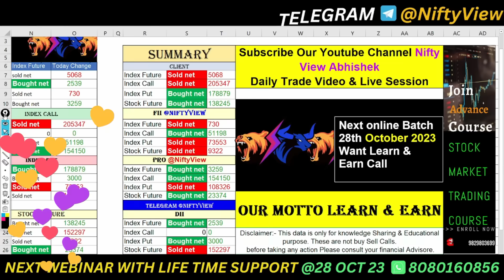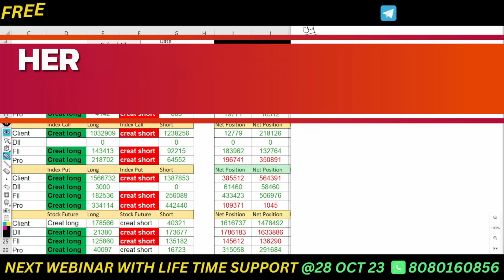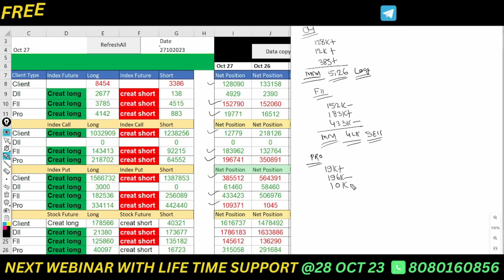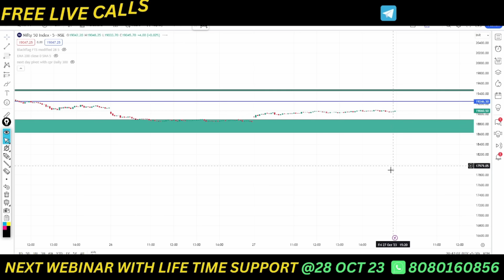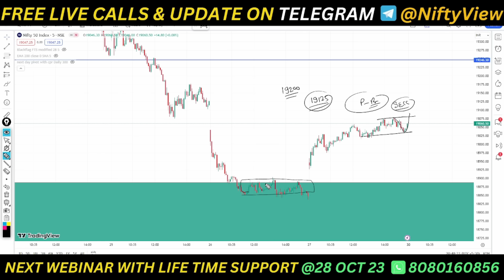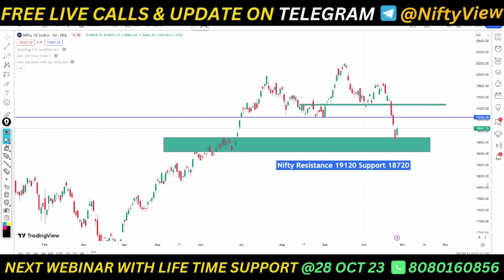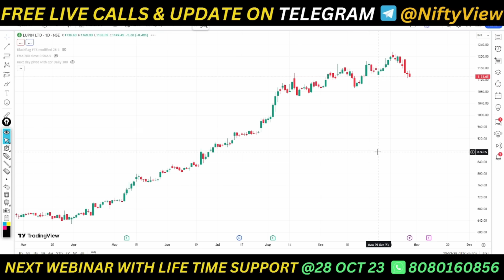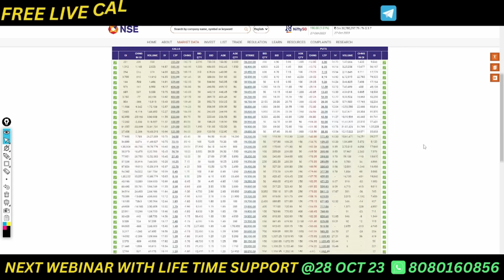FII FnO Data analysis for monday 🔥 Option Chain Analysis for Nifty Banknifty monday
market psychology
 stockmarketpsychology
 Nifty-50 prediction
●▬▬▬▬▬▬▬▬▬▬▬▬▬▬▬ஜ۩۞۩ஜ▬▬▬▬▬▬▬▬▬▬▬▬▬▬▬●
5 YouTube Channels मेरे  Stock Market success के लिए ।

cnbc awaz
zee business